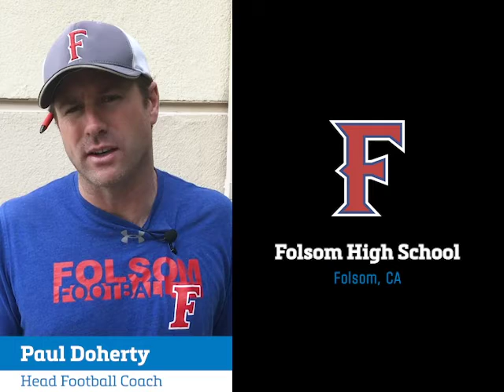XSystem: Paul Doherty, Folsom High School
Coach Paul Doherty loves his X2 System with Folsom Varsity Football and says the SmartBoom Pro headsets with it? The best he's ever had!